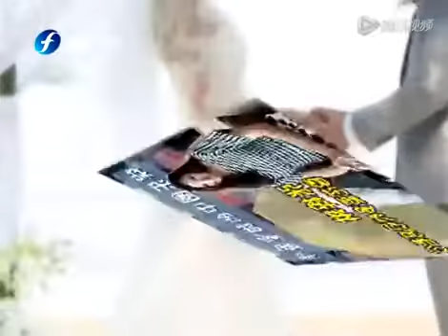演艺圈中甜蜜爱情张梓琳要花更多时间陪老公